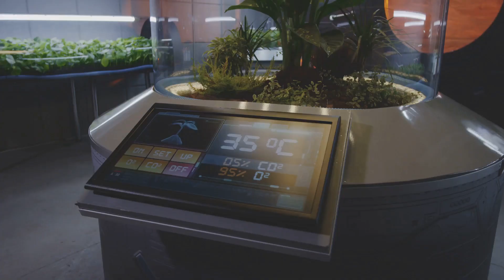Harvesting & Processing Millions of Tons of Tomatoes | Modern Farming Technology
Discover the incredible journey of tomatoes in our latest video, "The Journey of Tomatoes: From Farm to Factory." Dive into the fascinating process of how millions of tons of tomatoes are harvested and processed using cutting-edge agricultural technology and heavy machinery. Explore lush tomato plantations where efficiency meets innovation, and witness the precision involved in shelling, cleaning, and packaging these delicious fruits. From farm to factory, see how heavy machinery transforms the tomato industry, ensuring quality and speed every step of the way. Don’t miss this behind-the-scenes look at modern agriculture!
OUTLINE:
00:00:00 The Importance of Tomatoes
00:02:10 Nurturing the Tomato Seedlings
00:04:46 Mechanical Marvels in Action
00:07:32 Transporting Tomatoes
00:08:16 Inside a Processing Plant
00:09:03 From Field to Table
00:09:42 Efficiency and Quality Assured